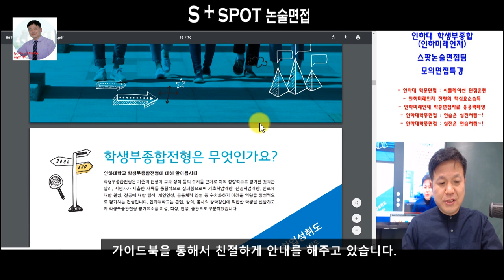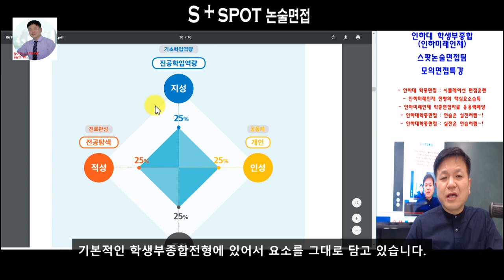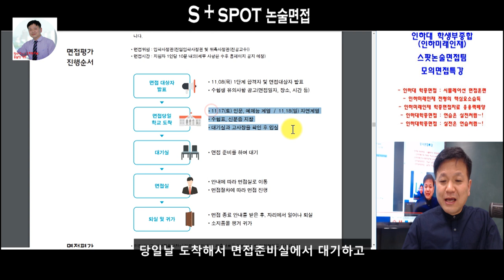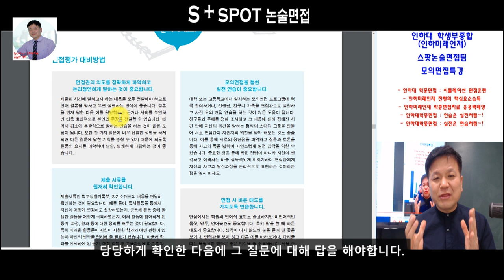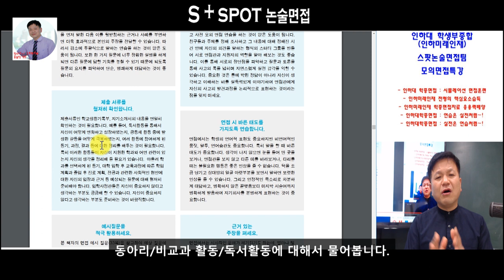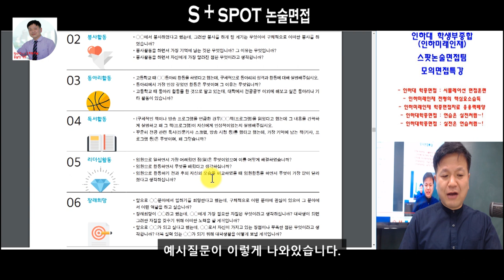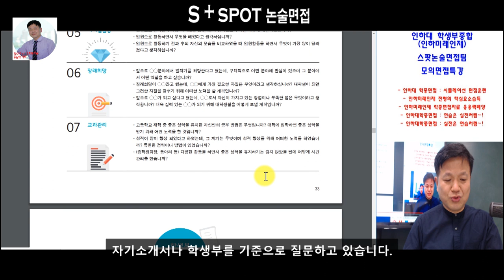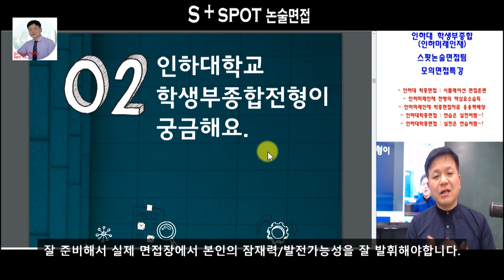인하대 인하미래인재전형 면접특강 스팟면접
인하대 인하미래인재전형 면접특강 스팟면접 현장강의 안내